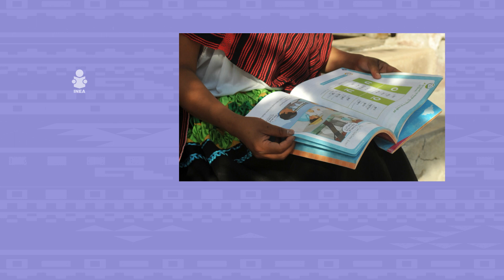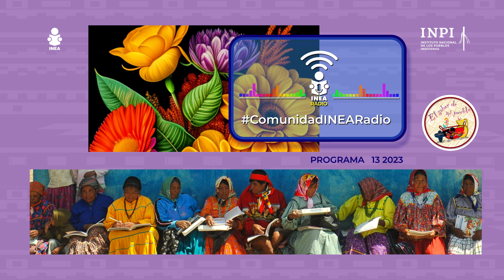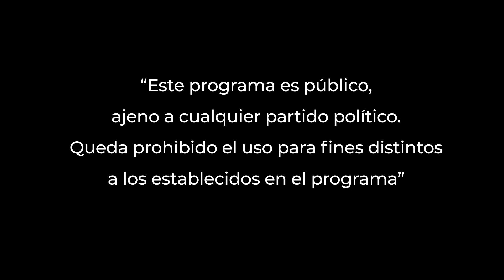Comunidad INEA radio programa 13 2023